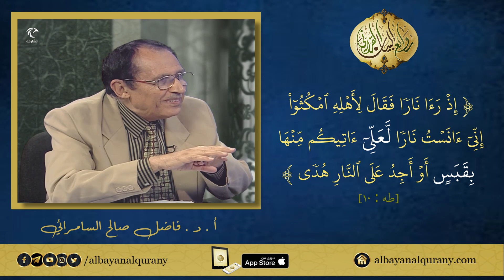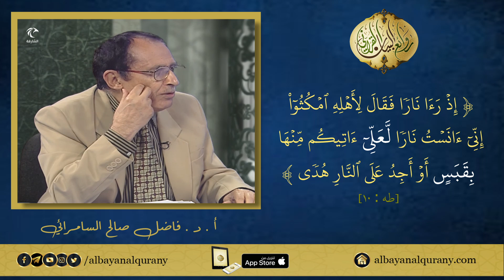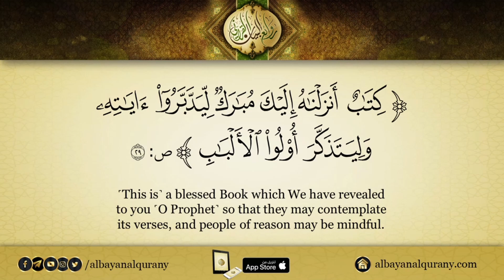الفرق بين ( شهاب ) و ( قبس ) و ( جذوة ) من النار | د. فاضل السامرائي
فاضل_السامرائي الفرق_بين ( شهاب ) و ( قبس ) و ( جذوة ) من النار
في سورة النمل ( إِذْ قَالَ مُوسَى لِأَهْلِهِ إِنِّي آنَسْتُ نَارًا سَآتِيكُم مِّنْهَا بِخَبَرٍ أَوْ آتِيكُم بِشِهَابٍ قَبَسٍ لَّعَلَّكُمْ تَصْطَلُونَ (7) ) بينما في سورة القصص ( فَلَمَّا قَضَى مُوسَى الْأَجَلَ وَسَارَ بِأَهْلِهِ آنَسَ مِن جَانِبِ الطُّورِ نَارًا قَالَ لِأَهْلِهِ امْكُثُوا إِنِّي آنَسْتُ نَارًا لَّعَلِّي آتِيكُم مِّنْهَا بِخَبَرٍ أَوْ جَذْوَةٍ مِنَ النَّارِ لَعَلَّكُمْ تَصْطَلُونَ (29) ) فما الفرق بين الآيتين؟

00:00 المقدمة
00:22 معنى الشِهاب.
00:28 معنى القبس
00:45 معنى الجذوة
02:27 مرة في سيدنا موسى شهاب قبس ومرة جذوة
           من النار، ماذا أخذ سيدنا موسى؟
02:38 الفرق بين سآتيكم ولعلي آتيكم.
05:10 في واقع الأمر ماذا قال سيدنا موسى؟

 بُثّت هذه الحلقة بتاريخ 30/4/2009

اللغة العربية ،

1 ابن جنى النحوى
2 الدراسات النحوية واللغوية عند الزمخشرى
3 أبو البركات بن الأنبارى ودراساته النحوية
4 معانى النحو
5 الجملة العربية - تأليفها وأقسامها
6 الجملة العربية والمعنى
7 معانى الأبنية فى العربية
8 تحقيقات نحوية
9 على طريق التفسير البيانى
10 التعبير القرآنى
11 لمسات بيانية فى نصوص من التنزيل
12 من أسرار البيان القرآنى
13 قبسات من البيان القرآنى
14 أسئلة بيانية فى القرآن الكريم
15 شذرات من القضاء والجزاء فى التعبير القرآنى
16 بلاغة الكلمة فى التعبير القرآنى
17 مراعاة المقام فى التعبير القرآنى
18 التناسب بين السور فى المفتتح والخواتيم
19 نداء الروح
20 نبوة محمد صلى الله عليه وسلم من الشك إلى اليقين

الحمد لله والصلاة والسلام على سيدنا محمد وعلى آله
وصحبه ومن والاه . (روائع البيان القرآني) اسم لمشروع
يهدف الى نشر علوم البيان والبلاغة القرآنية واللمسات
البيانية في القرآن الكريم من خلال موقعنا على الانترنت
وتطبيق على متجر App storeوقناة اليوتيوب وباقي
وسائل التواصل الاجتماعي.
تتميز قناتنا على اليوتيوب بأن مواضيع الفيديوهات
قد تم توزيعها حسب سور القران الكريم حيث بإمكان
الباحث أختيار السورة ليجد مافي آياتها من لمسات بيانية
اضافة الى عناوين بلاغية اخرى ضمن قوائم تشغيل منفصلة
ونعمل على انشاء مكتبة تضم كل عناوين المؤلفات الخاصة
بالبلاغة القرآنية والتفسير اللغوي والبياني للقرآن الكريم.
بإمكانكم دعمنا من خلال إعادة نشر مانقوم بنشره لعل الله
ينفع به طالب علم ، أو ناظراً في كتاب الله ، أو متأملا في آيه
فيفتح قلباً مقفلاً ، أو ينير مصباحاً في طريقه ،
فتنالنا نحن وإياكم منه دعوة مباركة ترجح كفة الميزان عنده
سبحانه ، وتحفظنا من الزلل عند الصراط .. والله المستعان..
وآخر دعوانا أن الحمد لله رب العالمين.